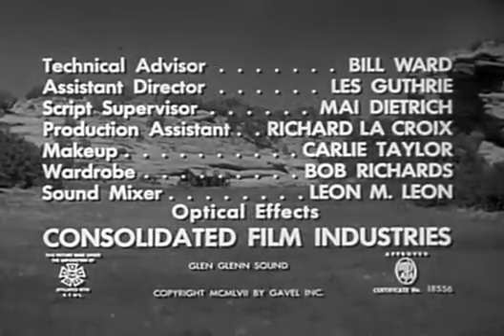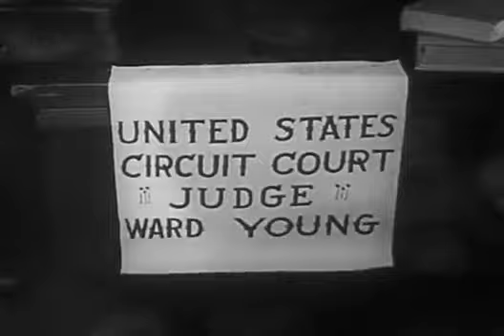Jim Davis, Faron Young, Arleen Whelan | Full Western, History Movie | Raiders of Old California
Jim Davis, Faron Young, Arleen Whelan | Full Western, History Movie

At the end of the Mexican-American War, a crooked U.S. Cavalry Captain and his men force a captive Mexican officer to sign the deeds to his vast lands and large hacienda over to the Captain.

Director: Albert C. Gannaway